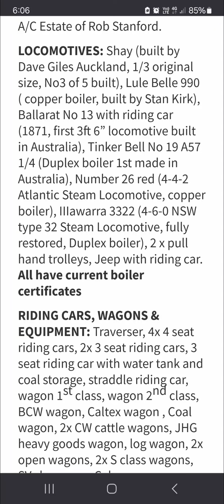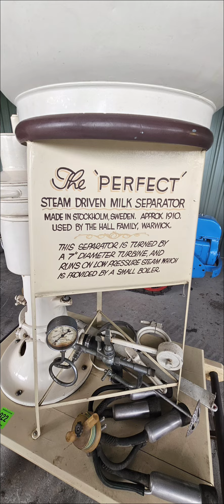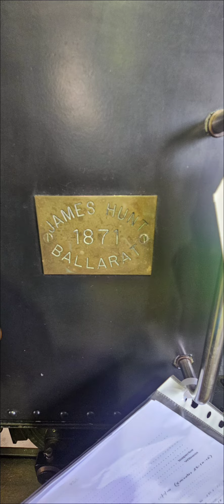Estate of Rob Stanford Collectable Auction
Clearing Auction of Estate of Rob Stanford. Attended and witnessed the sale of an incredible collection. Alot of specialised collectables up for sale. Some pieces you will never see again.